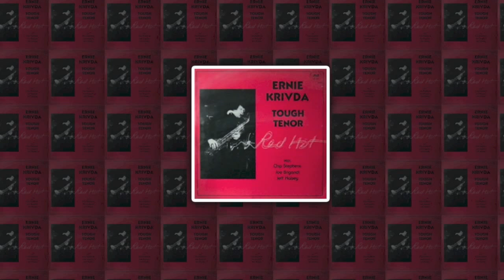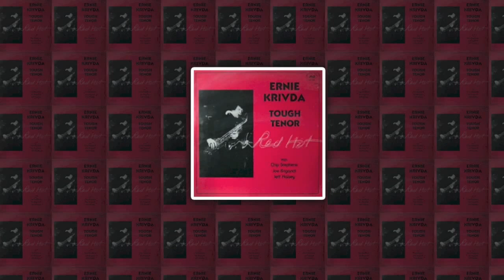Ernie Krivda and his Quartet "Panhandle Hook"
From the Cadence Jazz recording Tenor, Red Hot (1986) with Ernie Krivda, Chip Stephens, Jeff Halsey, Joe Brigandi. Northeast Ohio's jazz scene was undergoing a transformation in many ways. The scene was becoming "concert focused" as opposed to "night club focused".There was a new interest in the music and factions (often in opposition) were at work seeking for the attention of a suddenly "more active" jazz audience. The non-profit sector was becoming a force with Northeast Ohio Jazz Society and the Tri-C Jazz Fest both becoming major presenting forces. To promote their concerts the NOJS most notably was presenting the idea of quality in jazz as an imported package. This quartet one of several working groups that Ernie Krivda led upon his return from NY (1980), was in many ways ( but not with intent) a response to that flawed notion. This band made up up of a Cleveland Tenor Player,a Pianist and a Drummer from Akron, and a Bassist from Bowling Green, toured the Midwest, recorded 2 albums for Cadence Jazz Records and drew critical acclaim and controversy in their wake. It was a collection of virtuoso players that performed primarily Krivda's compositions. This is one of them.